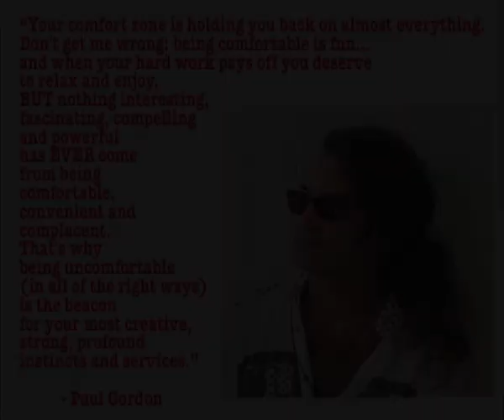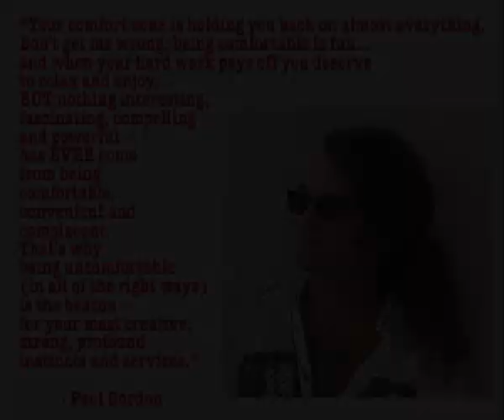Your comfort zone holds you back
simple answer to why your comfort zone gets in your way.
If you by any chance haven't already learned many of the simple tips techniques, tools and hacks to start getting this done well, I want to assist you and invite you to join me in extracting yourself from the sheep... the Herd Of Droners out there... being part of the insurrection against that bland generic scripted crap that passes for "acceptable" out here.

... another tasty training morsel in The Art of Face Dancing